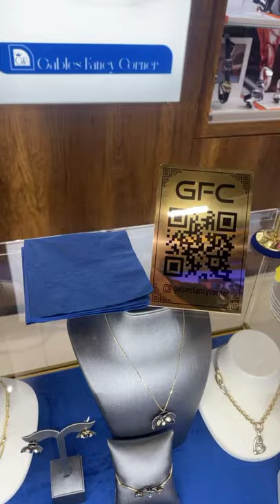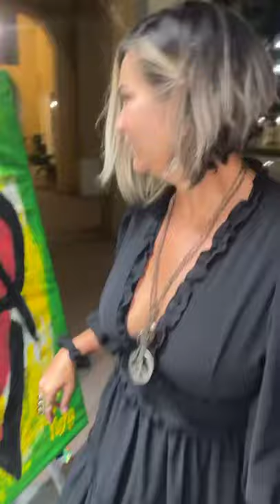Gables Fancy Corner con Floyd The Rock Artist “ArtByFloyd” Tremenda Sabrosura “FashionArt”